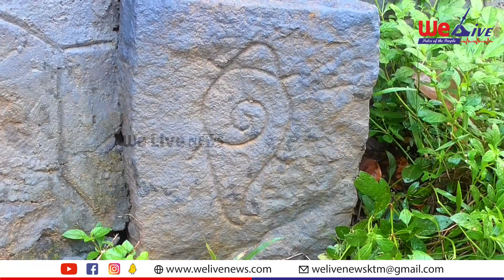ചരിത്രത്തിന്റെ ഭാഗമായ രാജമുദ്ര പതിപ്പിച്ച കല്ല് കോട്ടയത്തെ ഒരു ഗ്രാമത്തില്‍